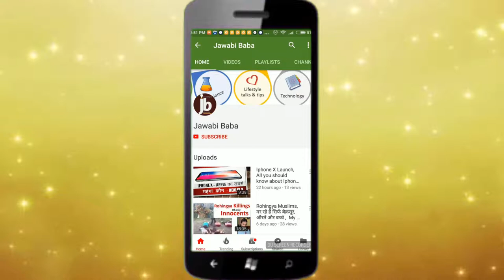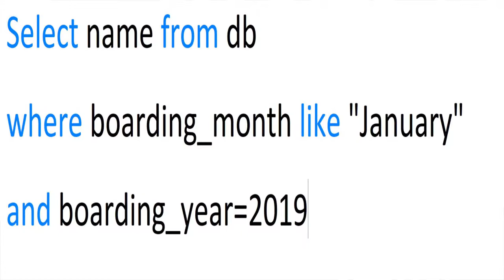SQL Explained | Simple Meaning of SQL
Friends,

In this video , I have talked about SQL.   This video will give you a very very simple explaination of What is SQL and what are its uses

Note -  This is not an Advance video but meant for beginners who want to know basics of SQL